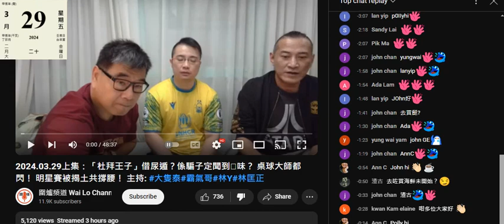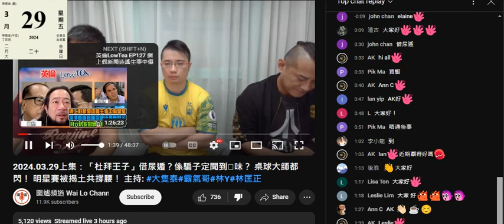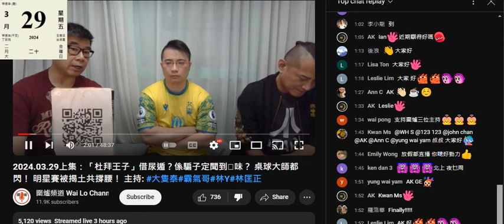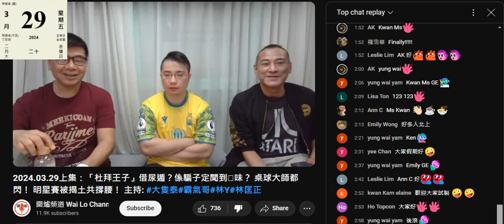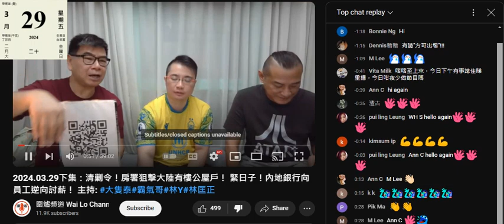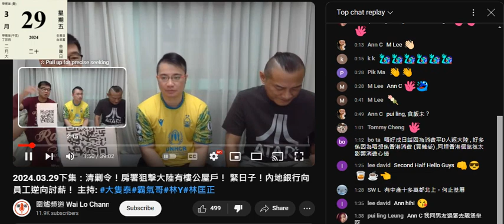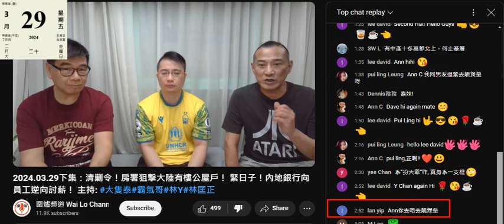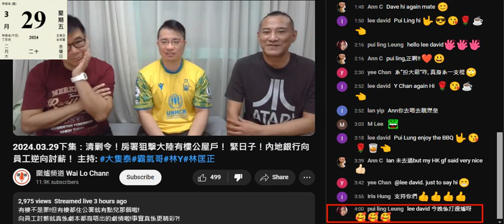20240329 圍爐賤種陳榮泰呢日又爆呃到條老腦殘俾成千蚊包起佢哋嗰份，又有腦殘俾現金，鳩吹唔開名但連金額都唔開，方便落格。又鳩叫腦殘入錢俾佢鳩吹係支持發聲+頻道。其實攞去買好嘢益自己，呢日買花膠俾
窮撚扮有錢仔嘅打女人偷錢賊林匡正
呢條賤種又借衫著，因為冷親所以換翻條唯一一條黑色長褲
睇死佢條短褲唔會攞去洗，下星期二繼續著

賤種泰仲爆靚煲皇呢晚無人訂枱，抵撚死囉。
呢晚有35件腦殘去打邊爐，當中5件係姣閪pui ling leung包咗
有條老腦殘俾咗錢唔撚去。
呢排好多youtuber自爆專呃老嘢或者中年大媽錢

留言版得一件腦殘姣閪pui ling leung有報名打邊爐